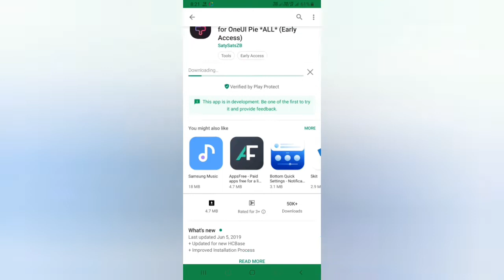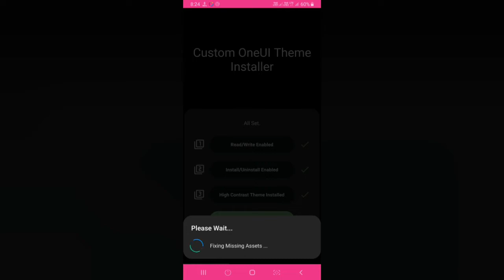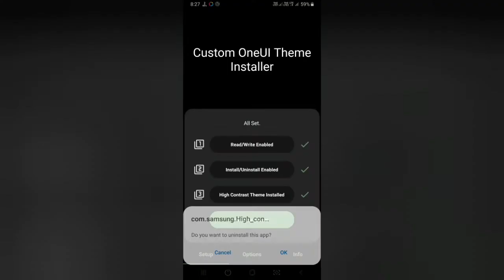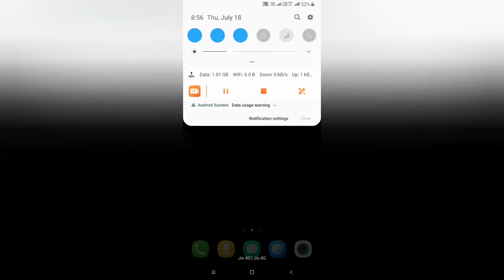Vivo Nex|DC Theme All Samsung Pie One Ui Device 💢💢 XDA Theme 💢💢《○○S.k Tech Way○○》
Vivo Nex|DC Theme All  Pie One Ui Samsung Device 💢💢 XDA Theme 💢💢《○○S.k Tech Way○○》

MORE VEDIO.
👉get this type more vedio - please go to my vedio List.

🙏 🙏🙏🙏 REQUEST 🙏🙏🙏🙏

☆☆☆☆☆ SkTechWay ☆☆☆☆☆

MORE NEW VEDIO.
👉 Coming Soon.